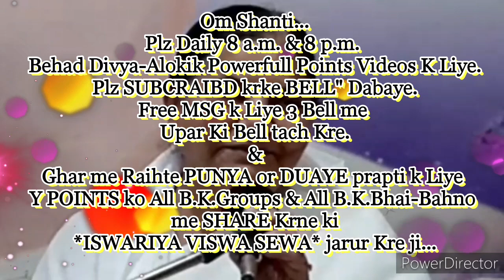घर-परिवार में रहते "याद(योग)की गहराई आनंद और अतीन्द्रिय सुख का अनुभव" करने की🇲🇰ईश्वरीय🇲🇰बेहद सहजविधि